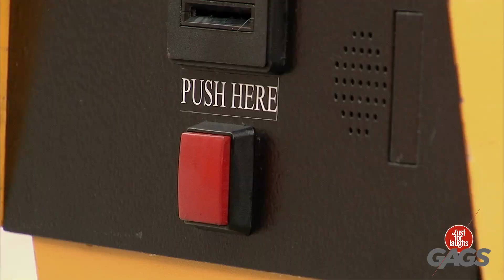¡Estaba escondido en la papelera!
Esto es triste ...